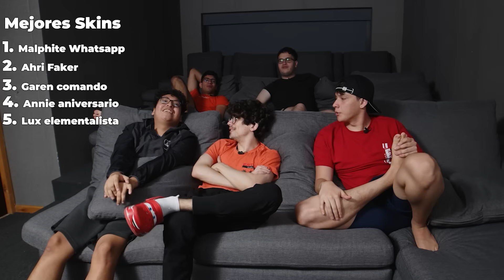¿EL MEJOR CREADOR DE CONTENIDO? 🤔🤔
Les dejo el contexto del juego:

Nosotros les decimos 5 opciones de un tema, ellos no saben el tema y no saben cuales son desde el inicio, asi que van a ir armando tier list o ranking a ciegas básicamente.

Timers:
01:57 Mejores Series
02:56 Mejores animes
04:35 Mejores Skins
05:41 Mejores Comidas
06:37 Mejores Creadores de contenido